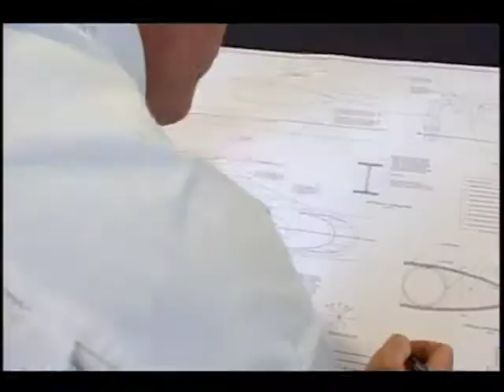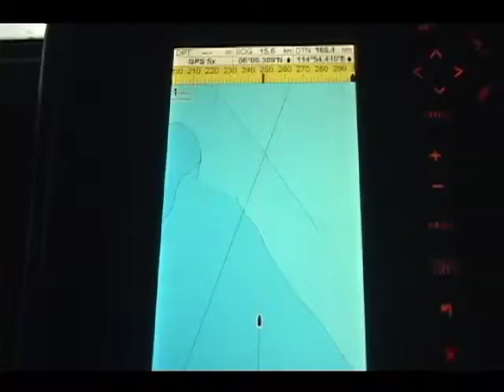Earthrace Adventure: Palau to Singaore - Chap 1 Intro